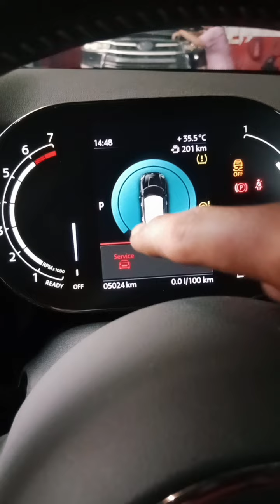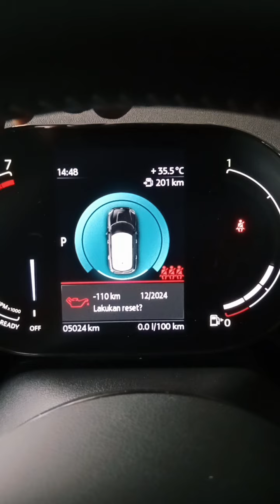Reset oil Light / Service Required Mini Coopers Countryman